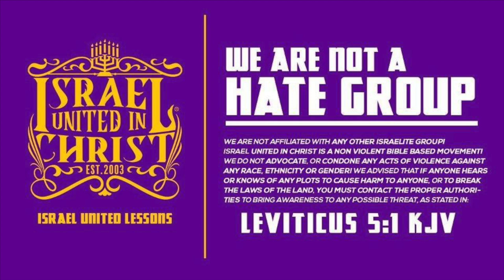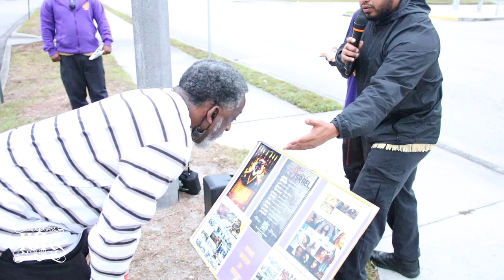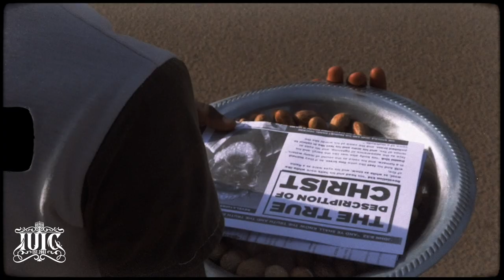IUIC | Grandma Loves Her Blonde Wig & Pants